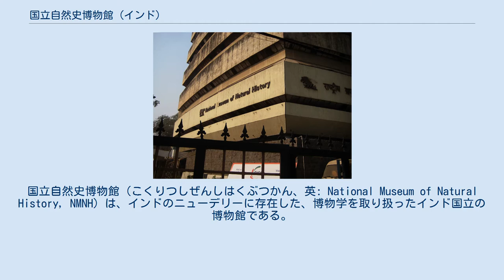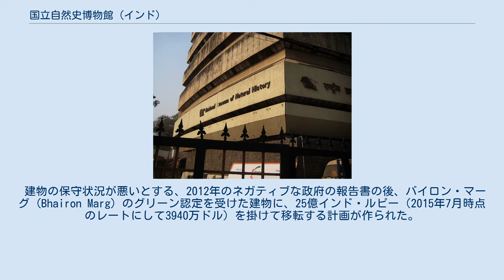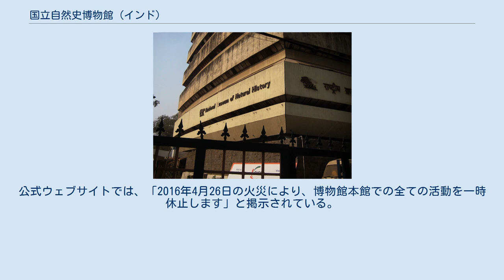国立自然史博物館 (インド)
国立自然史博物館（こくりつしぜんしはくぶつかん、英: National Museum of Natural History, NMNH）は、インドのニューデリーに存在した、博物学を取り扱ったインド国立の博物館である。
環境・森林・気候変動省の監督の元、1972年に設立され、1978年に開館した。
2016年4月26日の火災で建物と全てのコレクションを失った。
 国立自然史博物館の使命は国立自然史博物館自身のみならず、国内各地の地域自然史博物館で環境教育を促進することであった。
そのために学校の環境教育で使うための貸出キット等の提供、国内外の機関・組織との博物学プロジェクトの調整、博物学研究の指揮を行ってきた。
 国立自然史博物館はインド独立25周年記念の一環として設立された。
当時のインドの総理大臣であるインディラ・ガンディーは、「環境意識を向上させるため」に、このような博物館がインドには必要なのである、と述べた。
建物の整備と展示品の収集に数年要し、1978年の環境の日（6月5日）に開館した。
 建物の保守状況が悪いとする、2012年のネガティブな政府の報告書の後、バイロン・マーグ (Bhairon Marg) のグリーン認定を受けた建物に、25億インド・ルピー（2015年7月時点のレートにして3940万ドル）を掛けて移転する計画が作られた。
移転予定地は、国立動物公園や国立工芸博物館、パーアーナ・キーラ、国立科学センターなどが近くにある。
また、ボーパール、ブバネーシュワル、ガントク、マイソール、サワーイー・マードープルには、地区館が開館している。
 2016年4月26日早朝（現地時間）、博物館内の火災によって、コレクションの全てが焼亡した。
この火災は午前1時30分頃、インド商工会議所が入居する6階から発生した。
最終的に、収蔵品が保管されていた博物館施設上層階まで延焼し、消防が火災の制圧に成功するまでに、全てのコレクションを焼き尽くした。
消火活動には200人程度の消防士と35台の消防車が出動し、消火には3時間半以上を要した。
6人が建物に閉じ込められ、煙を吸い込んだとして病院に搬送された。
 報告書では、スプリンクラー設備が正常に作動せず、それが壊滅的被害の原因となった、と示されている。
公式ウェブサイトでは、「2016年4月26日の火災により、博物館本館での全ての活動を一時休止します」と掲示されている。